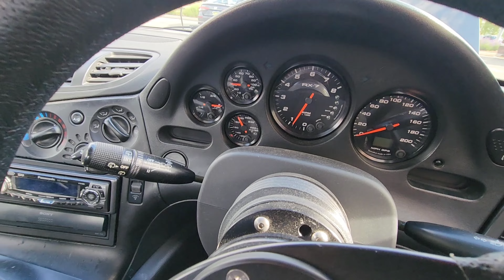Fremont Village: Friday Night Cruise In - Port Coquitlam BC 06/16/23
Another fun night at Fremont Village. Unfortunately, just like Wednesdays meet, the turnout was a bit smaller. The cloudy grey skies and unpredictable weather forecasts are keeping people away. So fewer cars meant I could highlight more of the attendees vehicles. Got a bit creative, went back to how I filmed in some of my older videos. Hopefully you enjoy it